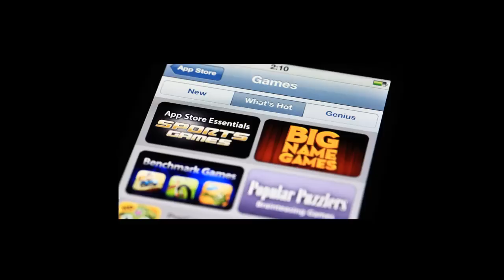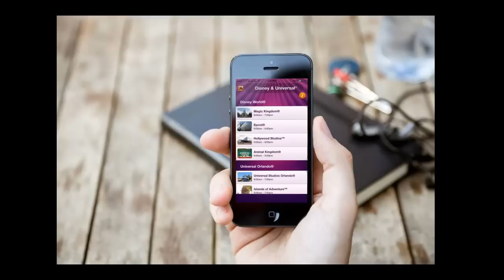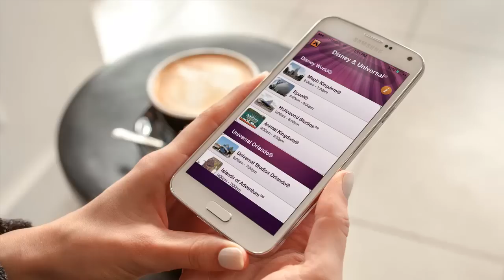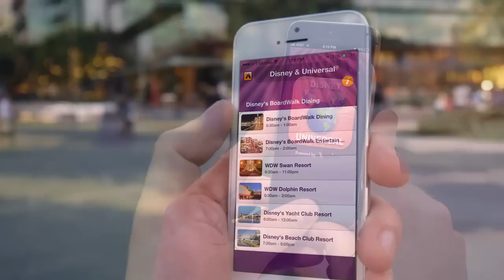5-27-15 SmallCapVoice Interview with APPYEA Inc. (APYP)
Jackie D. Williams Jr, CEO of AppYea, Inc. (OTCQB: APYP) called in to SmallCapVoice.com to go over the exciting story of his young Company. AppYea, Inc., founded in 2012, is a global mobile application developer for iOS, Google Play, and Amazon platforms. The Company operates its own titles as well as provides strategic partnerships with promising mobile app developers. AppYea focuses on a number of different categories including next-generation social networks and gaming. The company is headquartered in Ft Worth, Texas.

This interview may include forward looking statements. These forward-looking statements generally are identified by the words "believe," "project," "estimate," "become," "plan," "will," and similar expressions. These forward-looking statements involve known and unknown risks as well as uncertainties, including those discussed in the following cautionary statements and elsewhere in this release. Although the Company believes that its expectations are based on reasonable assumptions, the actual results that the Company may achieve may differ materially from any forward-looking statements, which reflect the opinions of the management of the Company only as of the date hereof.